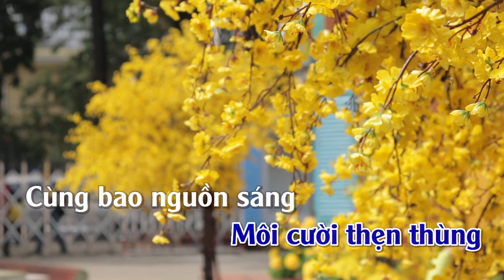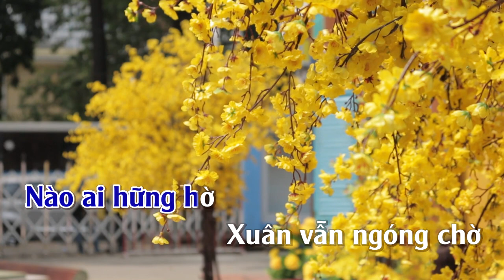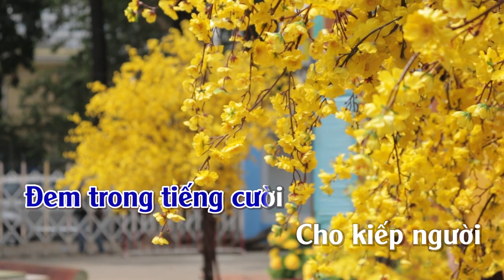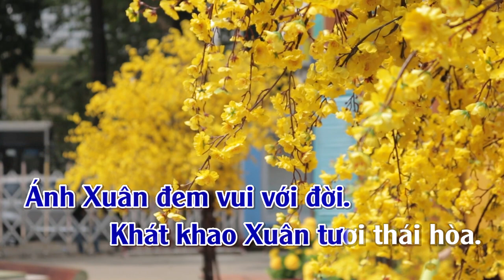Đón Xuân | Karaoke | Tone | Nam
Đón Xuân
Tác giả: Phạm Đình Chương